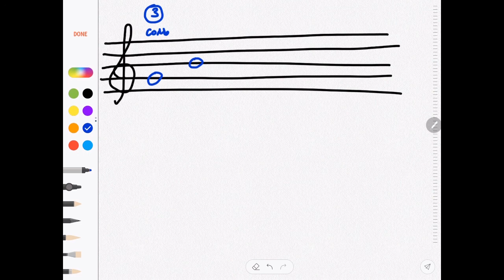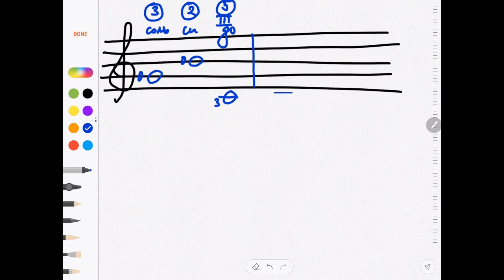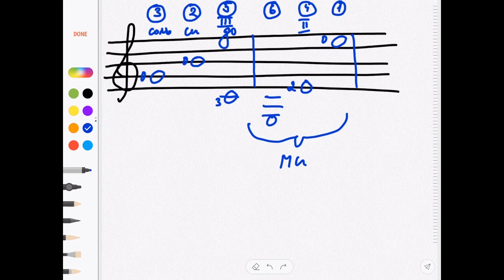Как Выучить Ноты Начинающему Гитаристу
Это видео я когда-то писал с планшета для одного из учеников. Поскольку советы, изложенные здесь, являются стандартными для всех новичков в нотной грамоте, выкладываю тут.